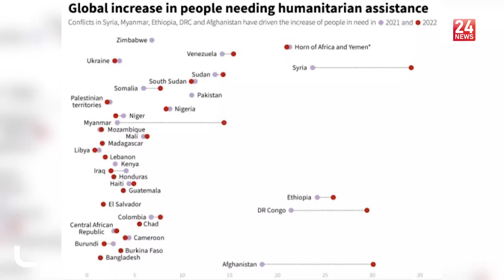United Nations seeks record $41 billion for aid to hotspots led by Afghanistan